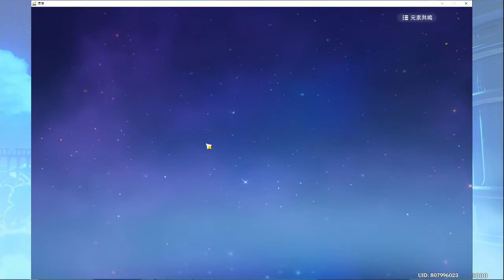【多平台】原神 孤雲閣 錨點 如何過去?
安柏OR溫迪(飛行耐力減免)